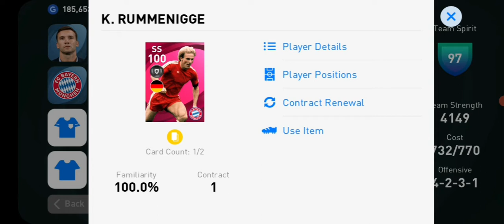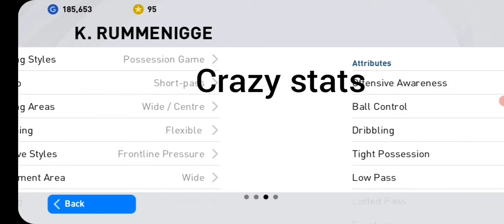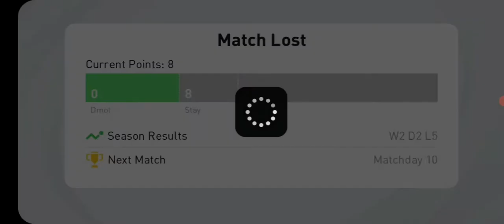ICONIC MOMENT KARL HEINZ RUMMENIGGE REVIEW 🔥🔥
ROBERT PIRES REVIEW ARSENAL ICONIC MOMENT ⚽️⚽️
YouTube · AVICHAL FOOTBALLOCITY